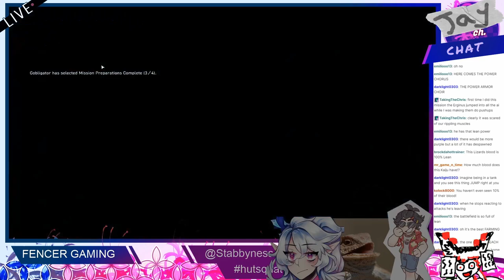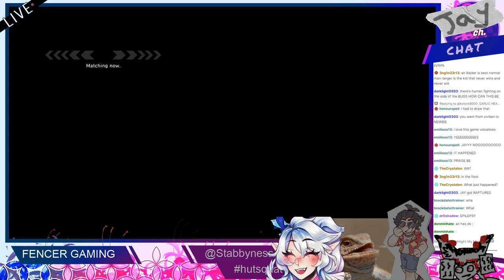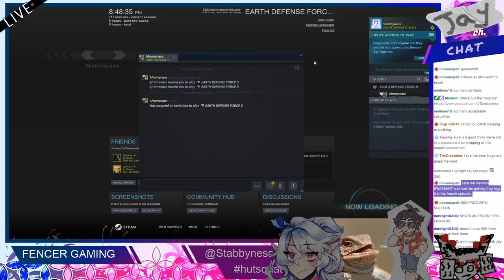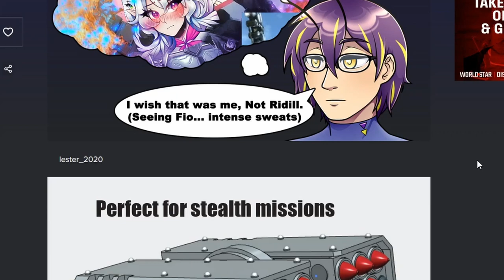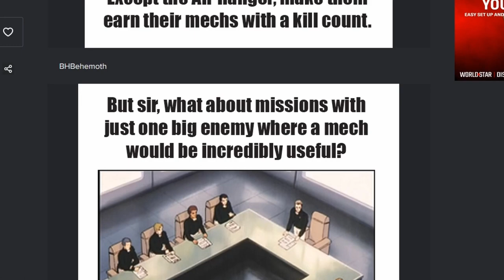Stabbyness Streams: E.D.F 5 Part 2- Jay Goes to Brazil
THESE HUMANS, THEY HAVE PETS